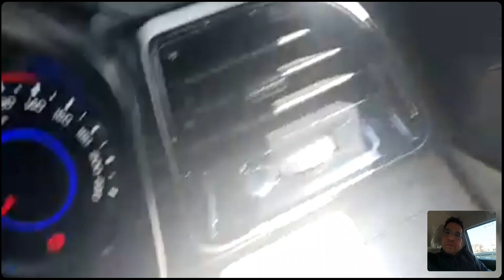Mahindra XUV 300 (2022) W8 (O) Petrol Ownership Review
Mahindra XUV 300  W8 (O)Ownership Review
Mahindra XUV 300 W8 (O) Petrol Ownership Review
Mahindra XUV 300 W8 (O) Ownership Review After 1.6 years
Mahindra XUV 300  W8 (O)Petrol Ownership Review After 1.6 years
Mahindra XUV 300 W8 (O) Positive and Negative
Mahindra XUV 300  W8 (O) Petrol Positive and Negative
Mahindra XUV 300  W8 (O) 2022 Petrol Positive and Negative
Mahindra XUV 300 W8 (O) 2022 Positive and Negative